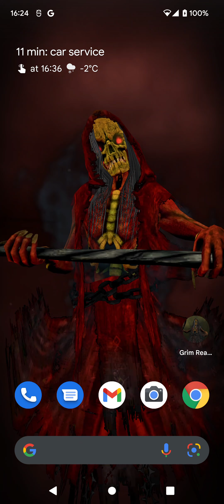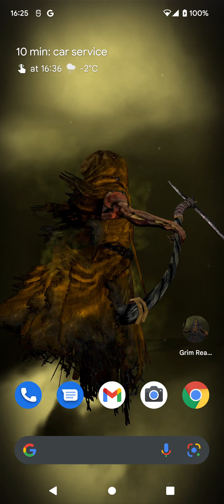Grim Reaper 3D Live Wallpaper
The Grim Reaper is here with a dark hooded cloak, wielding a scythe, and surrounded by a void with occasional lightning strikes. If you are looking for a 3D live wallpaper app that brings the Death to the home screen of your device, we have got something cool for you!
Grim Reaper 3D Live Wallpaper is a free live wallpaper app with 3D effects that features a scary Grim Reaper theme for your home screen and lock screen. This free 3D live wallpaper app is battery-friendly and uses the device’s resources when necessary.